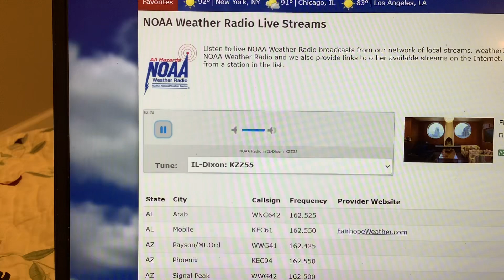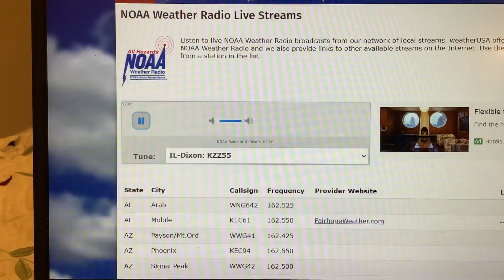EAS #1,542 Online NOAA Weather Radio Tornado Warning #6 7/15/24